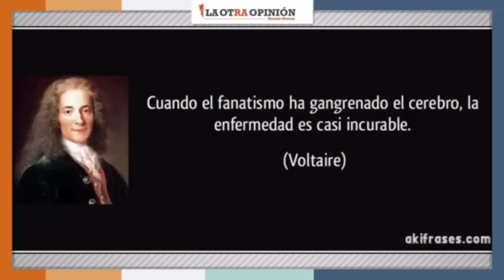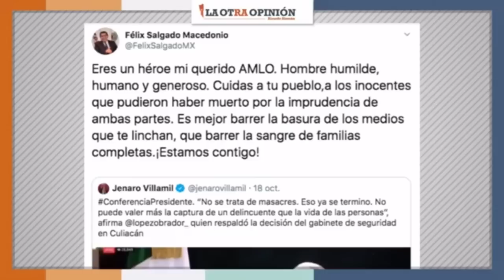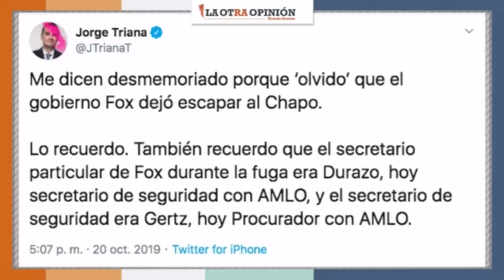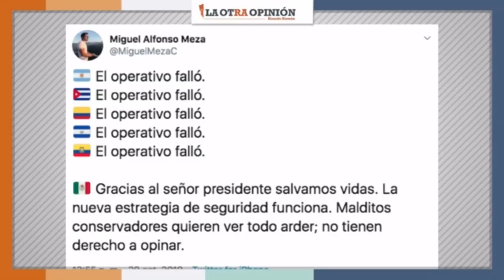¿AMLO perdona deudas al narco? | La Otra Opinión